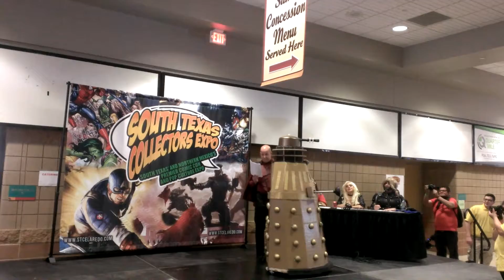Cosplay Contest at STCE 9/27/2015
@aDalekinTexas during the Cosplay Contest at the South Texas Collector's Expo in Laredo Texas September 27, 2015